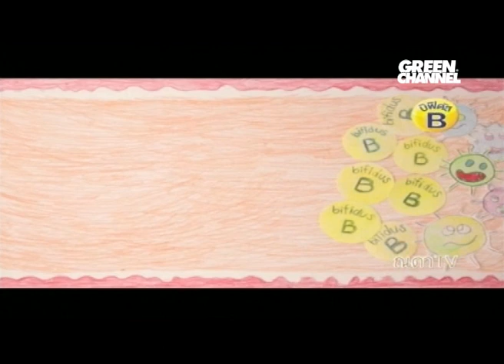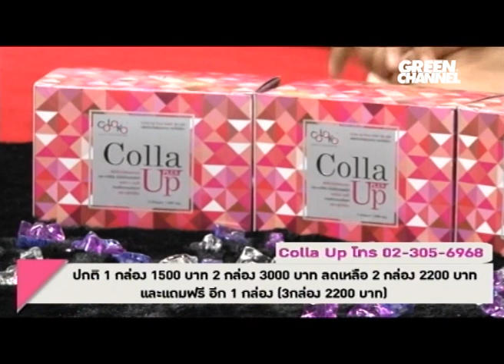Like Story [09/07/57]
รายการ Like Story
ออกอากาศวันที่ 09/07/57 ทางช่อง GreenChannel